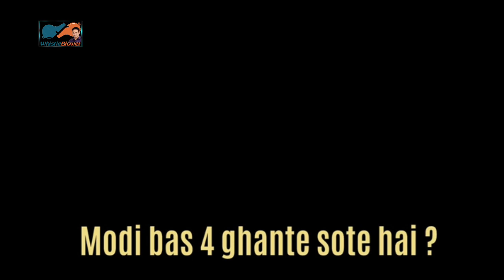MODI 4 GHANTEY SOTE HAIN || ASADUDDIN OWAISI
Modi 4 ghantey sote hain aur mulk aise barbaad hojata hai. Mr. Modi, Inshallah 23 May ke baad araam hi araam karenge